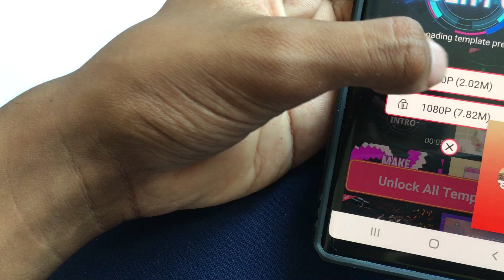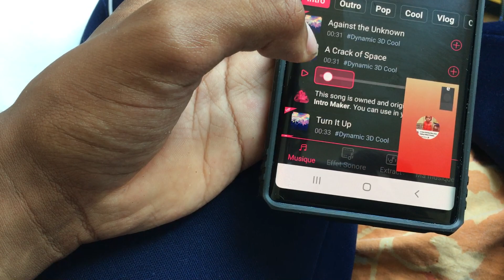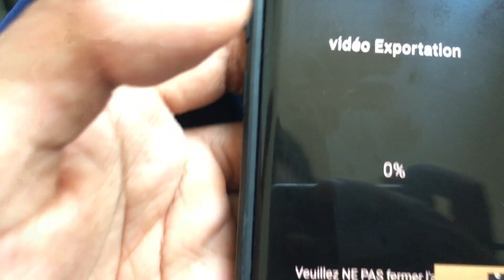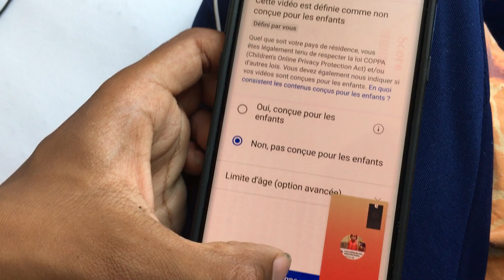Making my new intro!